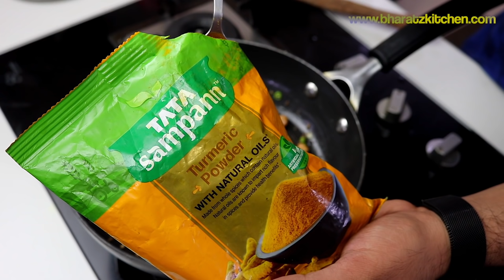बाहर का खाना करदोगे बंद बनाओ तवा टिक्की बर्गर जो आए सबको पसंद | Spicy Tawa Burger |Desi Style Burger